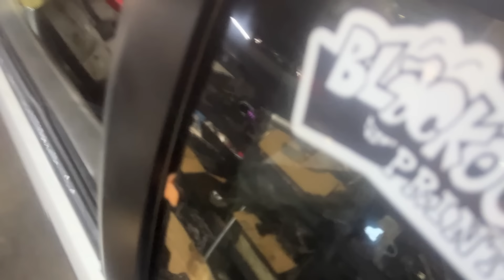Looking Inside the 8 Second Dog Box!! Gearing Up for PFI SpeedFest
Get all your pfispeed merch and parts from Pfispeed.com
Marios been going really hard in helping me! I am super thankful for the Crew oi have around me. Everyone of my Guys Brad, Austin, Nick, Gordo, Jordan, Bret, Chachi,Donno, Bjorne,Erik I wouldnt be able to do what i do without them!